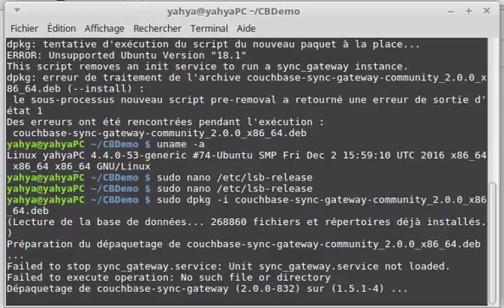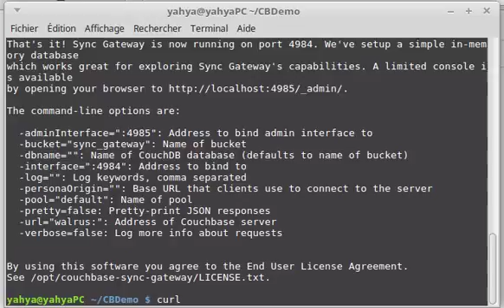etape4: installer syn gateway part3 (résolution du problème avec Mint)